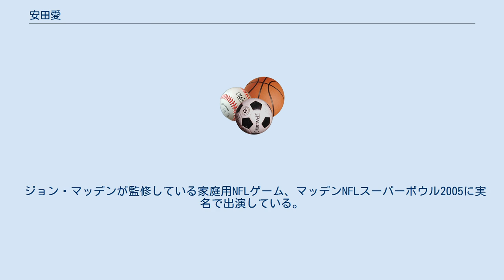安田愛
サンフランシスコ・フォーティナイナーズ関連人物
安田 愛（やすだ あい 1976年3月1日-）は、東京都国立市出身の元NFLサンフランシスコ・フォーティナイナーズのチアリーダー。
 5歳の時からモダンバレエを習い、目白学園高等学校でチアリーディングを始めた。
目白大学短期大学部に進学、チアリーダー団体日本一となった。
短大卒業後にスポーツクラブに就職、半年後にXリーグチーム、日産プリンス・スカイライナーズを持つ日産プリンスに転職し昼間はOLの仕事を行い夜にはチアリーダーの練習を行うようになった。
 その後NFL on Tour で来日した現役NFLチアリーダーに刺激を受けた。
来日したチアリーダーがサンフランシスコ・フォーティナイナーズのチアリーダー、ゴールドラッシュのメンバーだったことから、ゴールドラッシュのオーディションに挑戦、2001年から2003年まで3年連続合格し、2002年に大阪ドームで行われたアメリカンボウルにメンバーとして来日した。
2001年には同じく合格した杉谷季子と2人でアパートで共同生活をして生活した。
 2004年ハワイで行なわれたプロボウルに日本人チアリーダーとして初出場した。
 現在、リーボックのフィットネスアドバイサリーも行なっている（リーボック・フリースタイルのイメージムービーに出演）。
 ジョン・マッデンが監修している家庭用NFLゲーム、マッデンNFLスーパーボウル2005に実名で出演している。
 2010年に行われた『NFL・Festival 2010』のキッズチア&ダンスチャレンジの審査委員長を務めた。